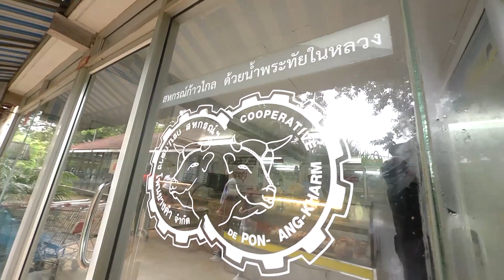สักการะพระธาตุเชิงชุม เสริมสิริมงคลก่อนตะลอนทัวร์ จ.สกลนคร | 24 พ.ย. 61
เที่ยววัดพระธาตุเชิงชุมวรมหาวิหาร จ.สกลนคร

เริ่มต้นทริปด้วยการทำบุญ ไหว้พระ สักการะศาสนสถานคู่บ้านคู่เมืองประจำจังหวัดกันก่อนดีกว่า และที่ที่เรากำลังพูดถึงนั่นคือ วัดพระธาตุเชิงชุมวรมหาวิหาร องค์พระธาตุงดงามด้วยสถาปัตยกรรมแบบล้านช้าง ที่วิจิตรบรรจงด้วยงานช่างสมัยโบราณ เป็นศูนย์รวมจิตใจของพุทธศาสนิกชนในจังหวัดสกลนคร ด้วยยอดฉัตรเหนือองค์พระธาตุทำด้วยทองคำบริสุทธิ์ หนัก 247 บาท ภายในมีรอยพระพุทธบาท 4 พระองค์ นับตั้งแต่พระกกุสันทะ พระโกนาคม พระกัสสะปะ และพระโคดม  วัดพระธาตุเชิงชุม  นับเป็นดินแดนอันศักดิ์สิทธิ์ ดังคำกล่าวที่ว่า “จะมีครั้งไหนที่ได้อานิสงส์มากไปกว่าการได้มาบูชา พระธาตุที่สร้าง ครอบรอยพระบาทแห่งพระพุทธเจ้าถึง 4 พระองค์” เชื่อกันว่าอานิสงส์ในการนมัสการพระธาตุเชิงชุมนั้นจะก่อให้เกิดความเป็นสิริมงคลสูงสุดแก่ตนเองและครอบครัวให้มีความเจริญรุ่งเรือง แคล้วคลาดปราศจากอันตราย นักท่องเที่ยวส่วนใหญ่ที่มาเที่ยววัดพระธาตุเชิงชุมต้องไม่พลาดนมัสการ "หลวงพ่อพระแสน" ที่ขึ้นชื่อในเรื่องความศักดิ์สิทธิ์และให้พรในเรื่องโชคลาภ จนชื่อเสียงเป็นที่เลื่องลือและทำให้ปัจจุบันมีประชาชนเข้ามากราบไหว้พระธาตุเชิงชุมและหลวงพ่อพระแสนเป็นจำนวนมาก เมื่อเสริมสิริมงคลกับชีวิตเป็นที่เรียบร้อยก็ได้เวลาพาทุกคนไปชิม ชอป ชิลล์กันแล้ว อ๊ะ ไปกันเถอะทุกคน !!!

สินค้าแนะนำและของดี จ.สกลนคร สั่งออนไลน์ผ่านไปรษณีย์ไทยได้แล้วนะคะ เข้ามาเลือกซื้อสินค้าของดีทั่วไทยกันได้ที่ เราพร้อมส่งความสุขให้คุณถึงมือเลยจ้า และอย่าลืมติดตาม 'ตะลอนทัวร์เที่ยวทั่วไทย' ทุกวันเสาร์ เวลา 10.00 น. ทางช่อง3 และช่อง FAMILY13 หรือ Live! ผ่านทาง YOUTUBE, Facebook : Bectero.tv อีกทั้งรีวิวสถานที่อื่นย้อนหลังในตอนอื่นๆ อีกเพียบ ที่ และอย่าลืมกดปุ่ม Subscribe ช่อง Bectero.tv ให้ด้วยนะจ๊ะคนดี